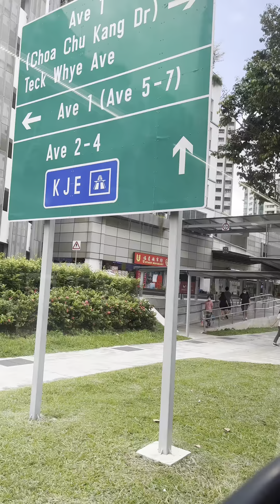SINGAPORE: SOME AREAS in CHOA CHU KANG /BUS INTERCHANGE/ Pinoy in SG